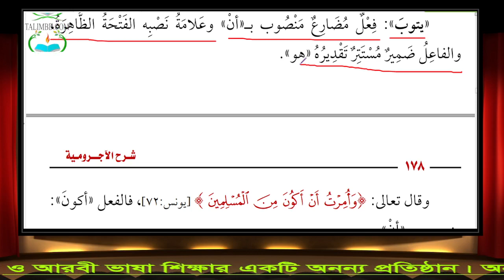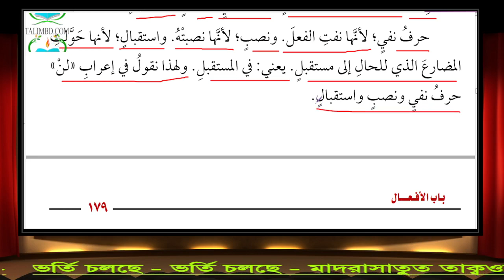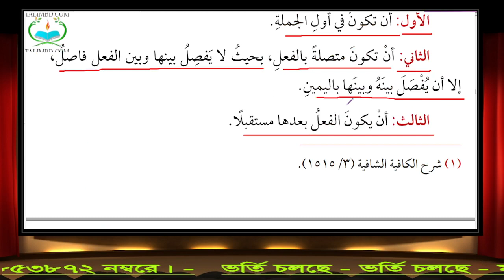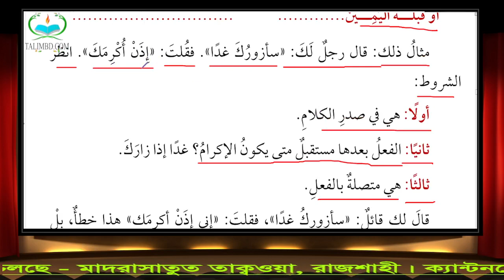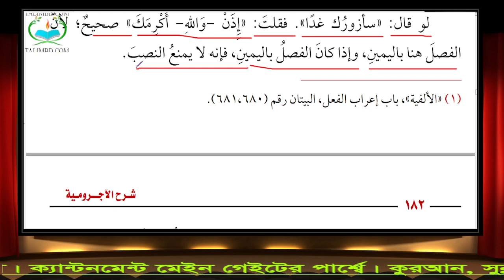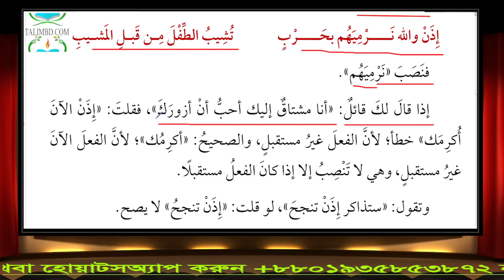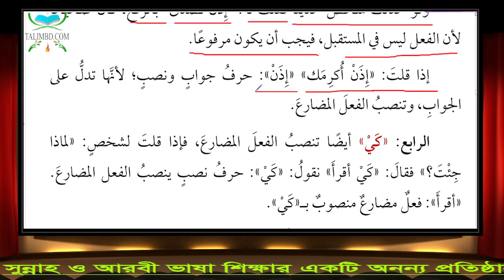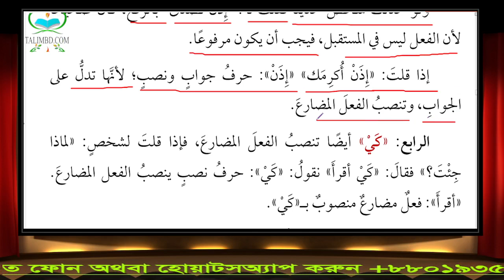৩৪. নাহু শিখি শরহে আজুররুমিয়াহ লাইভ ক্লাস (ফেলে মুুদ্বারেকে নসব দানকারী আমিল) (21.03.22)